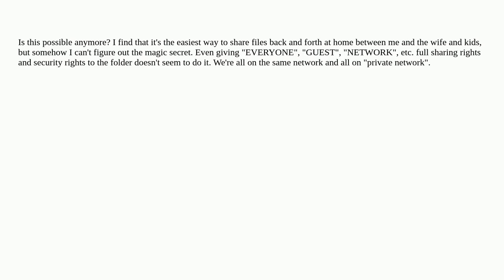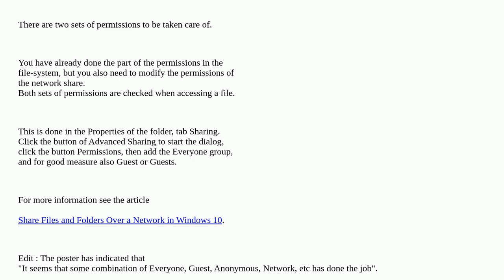I want one folder on my computer (called the "Airlock") to be accessible to anyone on my network ...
I want one folder on my computer (called the "Airlock") to be accessible to anyone on my network without any password or authentication

A special thanks goes out to the community

  file-sharing windows